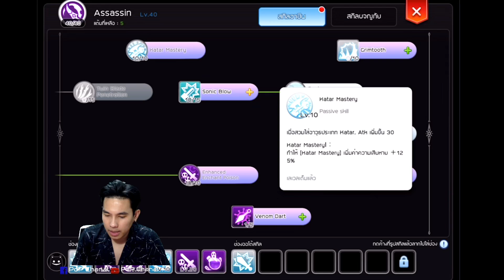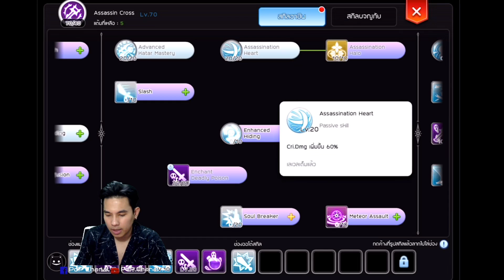Building Cri+Flee for Hunt MVP LOD,Bloody M.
can Join Live Stream by